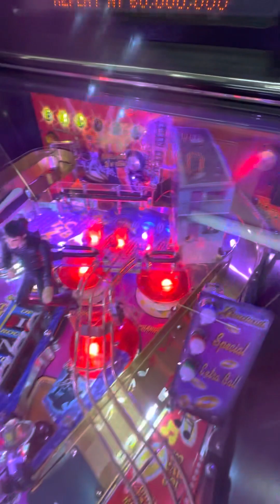Online Auction Elvis Presley Pinball Machine & More!